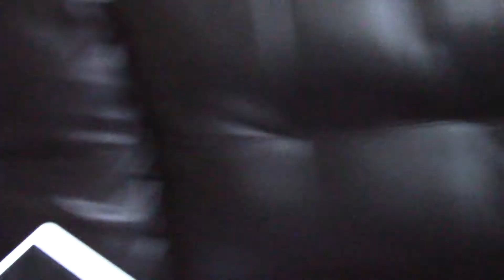Trying Sardines - #46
#46 Filming Date: August 6 2016

Personal Facebook: (you can subscribe to me to see what I post under "public" but I do not accept friend requests at this time) I do not have a fan facebook